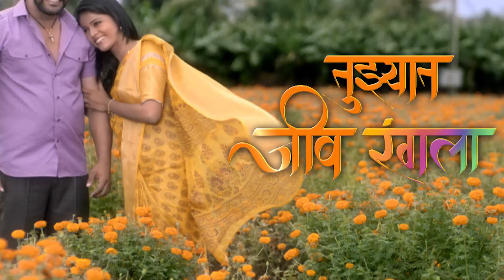चिंचपोकळीचा Hrithik Roshan - सिद्दार्थ जाधव | तुझ्यात जीव रंगला EP 401 - Webi | Akashaya | ZEE मराठी